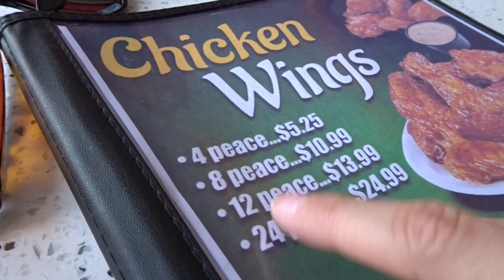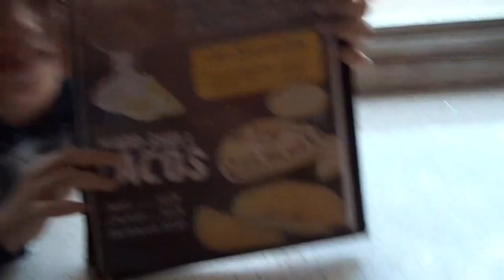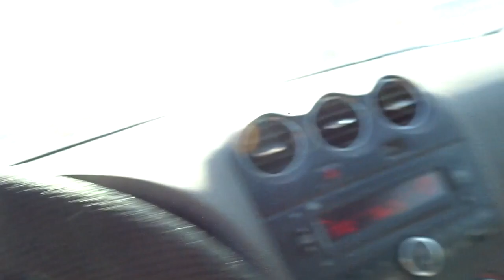BRITTNEYVLOGS #93| TODDLER TANTRUM, ORTHO UPDATES & JUMPIN TIME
Intro: My names Brittney (hence brittneyvlogs) and I am a mom of two, a wife and a registered nursing student. I try to upload weekly so if you have any requests please leave them down below.